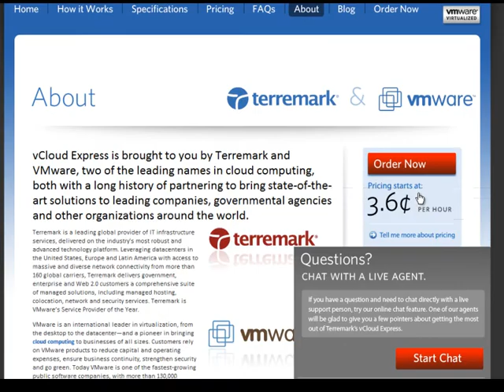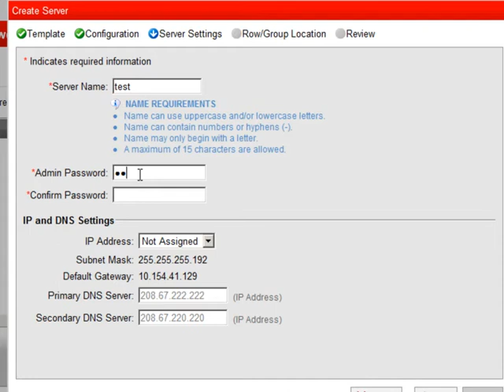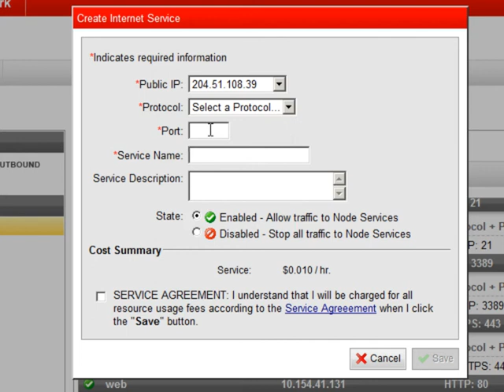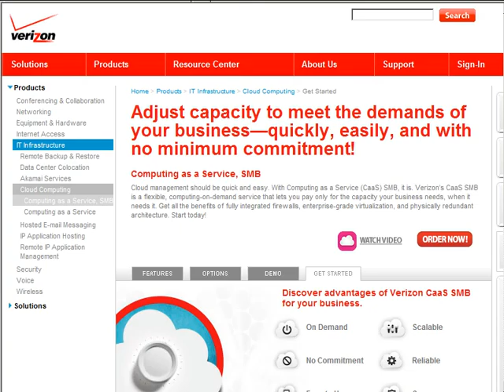Getting Started with Verizon CaaS SMB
Verizon is using a VMware-hosted service by Terremark which enables you to set up virtual Windows and Linux servers with just a web browser. Fees are chargesd per resources used such as disk storage, RAM and Internet ports, and can cost about $100 per server per month.